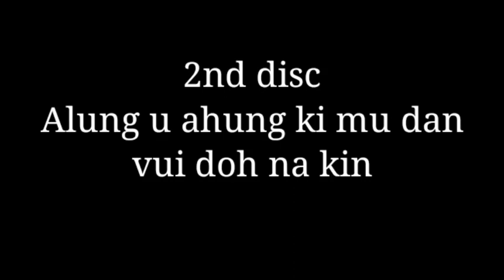Tonglon kol a thil suh part 2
Alung  u  hung  kivui  doh  toh   alung  chung  uva.
Chomcha  houlim  na